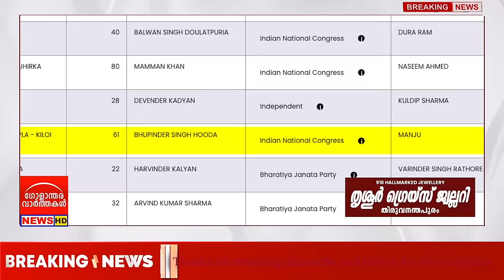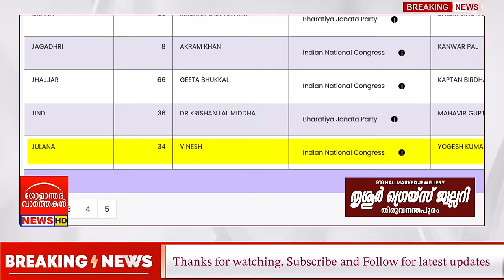സെയ്‌നിക്ക് ഭരിക്കാൻ കഴിയില്ല!! ഹരിയാനയിൽ വെട്ടിലായി ബിജെപി!!